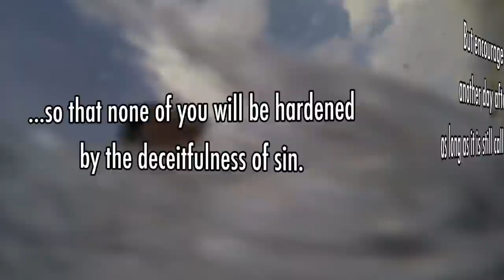Feeling Suicidal? You're not alone... - Words of Encouragement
Today we will look at the prophet Elijah and his struggle with the desire for God to kill him.

Welcome to Words of Encouragement, a devotional series with Pastor Isidoro- "Isy" Manzo at Amazing Grace Ministries International, made by our Youth Group to encourage you ‘Day after Day-while TODAY is still called TODAY.’-Hebrews 3:13

 We're headquartered in Kailua Kona, on the Big Island of Hawaii. Join us as we get into God's Word!

CHECK OUT our Amazing Grace Ministries International YouTube Channel to get more words of Encouragement and join us every week in fellowship!